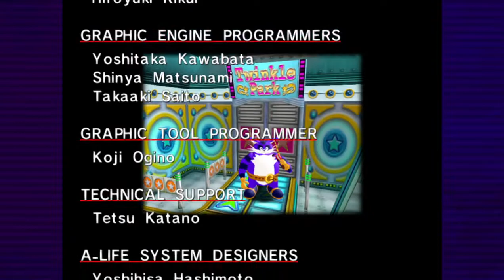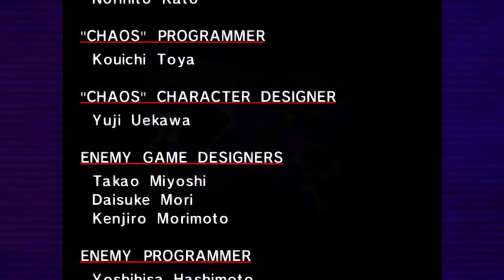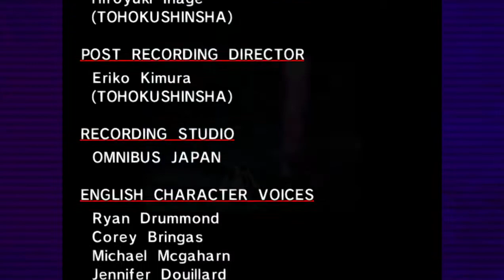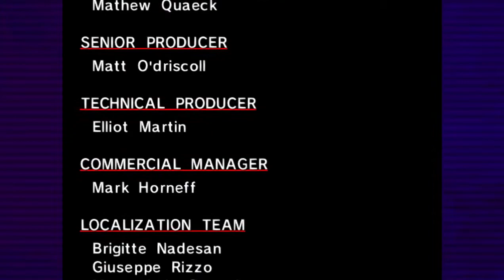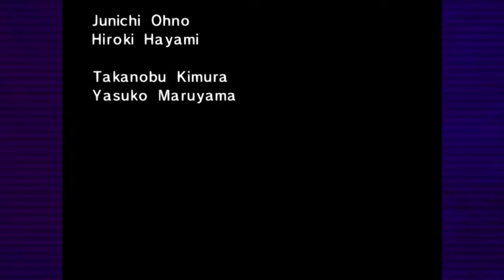Let's Play Sonic Adventure DX: Part 17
Time to reunite two beautiful friends.